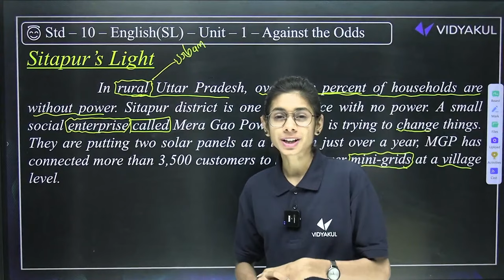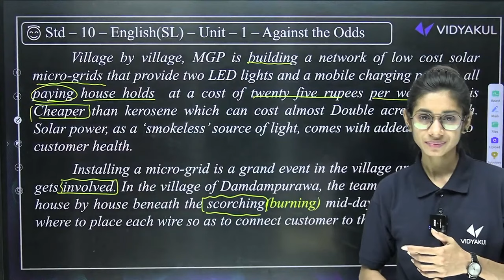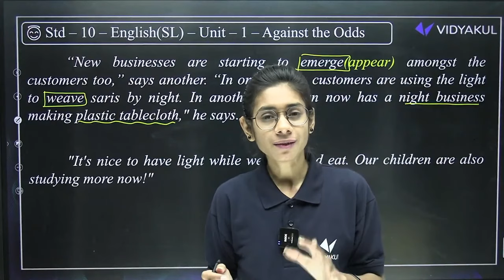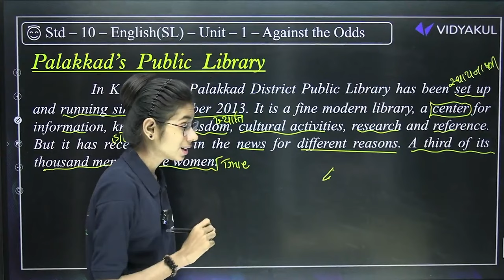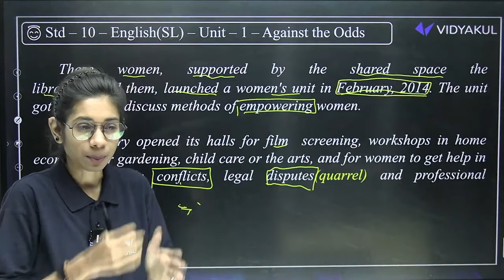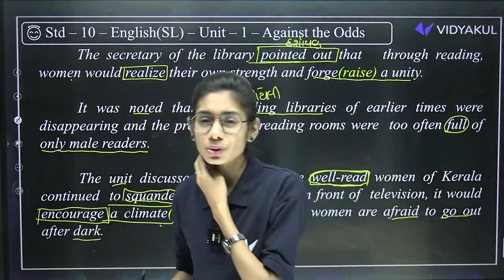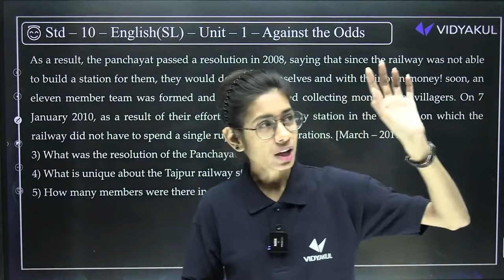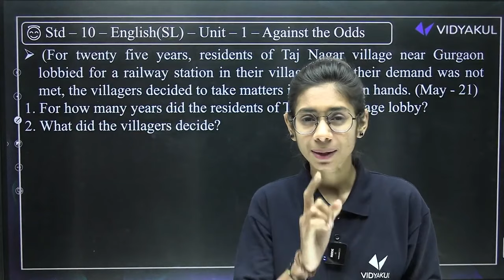Std 10 English Second Exam Imp | dhoran 10 English Unit 1 Against The Odds imp question |Dhruvi maam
Prepare for your Std 10 english Second Exam with our comprehensive video guide! In this detailed video, we cover key topics, offering a thorough understanding of the curriculum. From fundamental concepts to advanced problem-solving strategies.

We provide step-by-step solutions to common challenges, share dhoran 10 english Unit 1 Against The Odds imp question by Dhruvi maam. This isn't just a study session; it's your personalized study companion for the Second Exam.we cover most imp topics from dhoran 10 English Unit 1 Against The Odds to score best in second term exam.